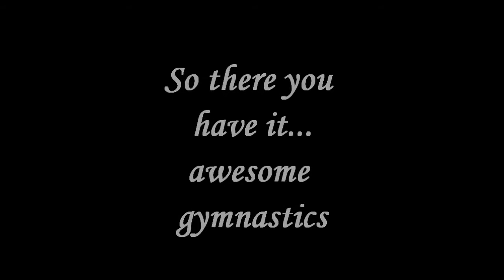Gymnastics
Mine and Sophia's 'attempt' to do some gymnastics!

Song ; The Kooks  - Always where I need to be
P